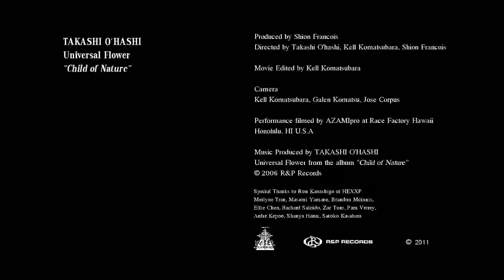TAKASHI O'HASHI "Universal Flower" Movie Premier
In 2006 TAKASHI O'HASHI Released his acoustic instrumental album "Child of Nature".  5 years later, work has now begun on the vision of the album.  Please enjoy the movie of "Universal Flower"